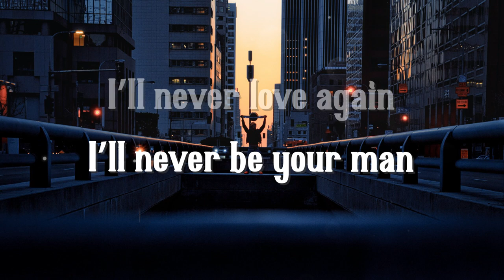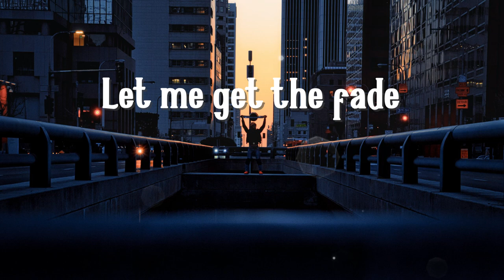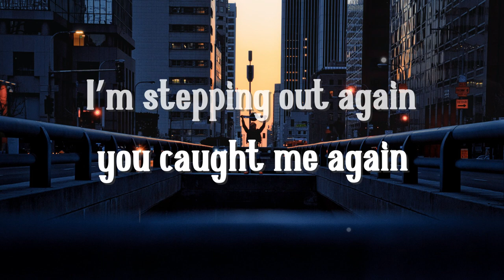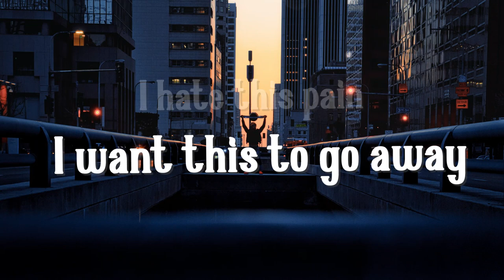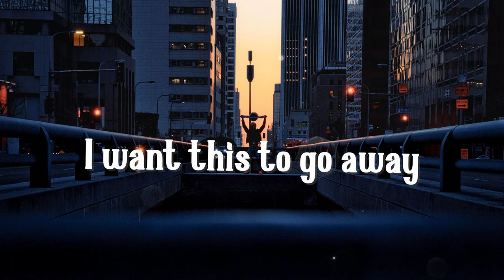Matthew Nino Azcuy - Better Days (Lyrics) Ft. BenBoh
📸Picture credit:
cameron venti

🎼 Lyrics : Better Days :-

I’m waiting for better times
I hate this pain
yeah yeah

They say things change
Yeah
yeah
for a better life
I want this to go away
need this to go away

now

Verse 1

One night
I’ll never be your man
See between the lines
too bad you ain’t mine
I see for what it was
I’m seeing all the pain
I leave so rough
and no it ain’t enough
and yeah it always hurts
and yeah it seems like
I’m left in the dirt
I get put away
I get you out my mind
Hand me all the bottles
Let me get the fade
my mind drifts back
those were days
those were the days
2013
and how do you grind
when you’re losing your mind?

Hook

now

Verse 2

I aint sleeping tonight
I pick up the phone
I wanted to text
I wanted to send
my very last breath
I wanted to mean
I wanted to bleed
I wanted to scream
White picket fence
house and the kids
now it’s all gray
now it’s all bis
home all alone
can’t hide what I did
I’m stepping out again
you caught me again
middle of the night
we’re fighting again
I’m lying again
what’s it all mean?
I’m lying instead.
denying and trying
Getting out of my bed

Out my skull
Out of this prison
and you ever miss it?
& I don’t know now…

Hook 2

now

Final Verse

I do what I love
I take what I’m given
I say that I love you
Remember we’re kissing
Now that you’re gone
I see what I’m missing
I see what I lost
I see what I couldn’t
I see that its great
I see no point
A sea of waives
the darkest shore
and I’ll be fine
If you came back
Wouldn’t leave this time

Outro Hook

now